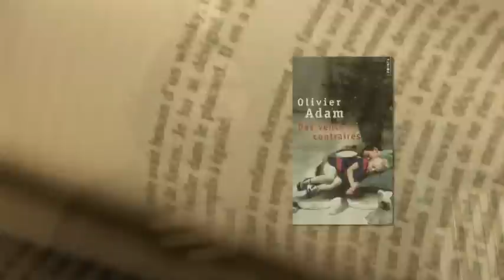Des Vents Contraires - Featurette : du roman à l'écran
Découvrez l'interview d'Olivier Adam et de Jalil Lespert sur l'adaptation du livre DES VENTS CONTRAIRES.

La vie de Paul bascule le jour où sa femme Sarah disparait subitement. Après une année de recherches infructueuses, Paul est un homme brisé, rongé par le doute et la culpabilité. Sa dernière chance est peut être de tout reprendre à zéro : déménager avec ses 2 enfants à Saint-Malo, la ville où il a grandit. Mais des rencontres inattendues vont donner à ce nouveau départ une tournure qu'il n'imaginait pas.